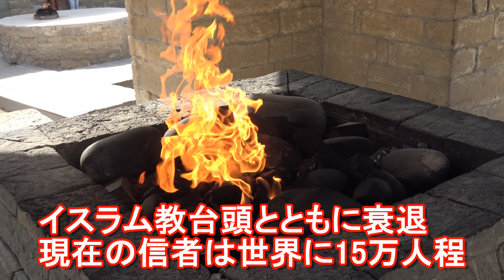【拝火教教祖に！？】アゼルバイジャン・バクー郊外！ゾロアスター（拝火）教寺院！temple of Zoroastrianism in Baku in Azerbaigan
【魔術を体得！？ゾロアスター教徒に】
I visited the temple of Zoroastrianism in Baku in Azerbaigian.
アゼルバイジャンのバクー郊外にあるゾロアスター教の寺院。火を崇拝するゾロアスター教ですが、紀元前に7世紀頃にゾロアスターにより開かれた宗教。
イスラムが台頭するまで、西アジアでの一番の宗教でした。
しかし、今でもイランやインドを中心に15万人程の信者がいるようです。

火は不思議なものです。火により人間は色々と助けられている反面、危険なものにも変わります。火を見ていると不思議な感覚に陥ります。